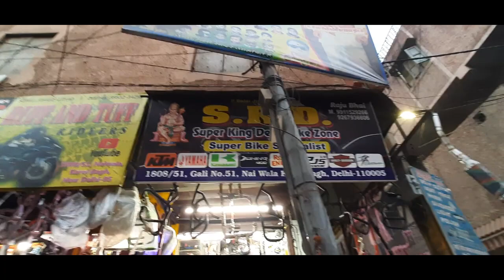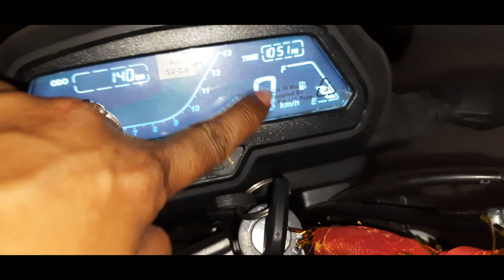Finally apni dominar laminate ho gayi